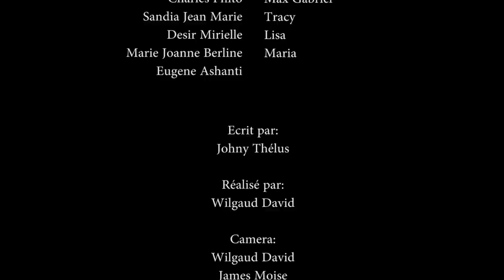CONFUSION PART 67/ SHNAYNIE/DEDLEY/PE LOULOU/DIDINE/CASSOU/JAY/JHOANA/KIKISE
like isi pou abone ak @dedley07
 (QUI SUIS-JE )